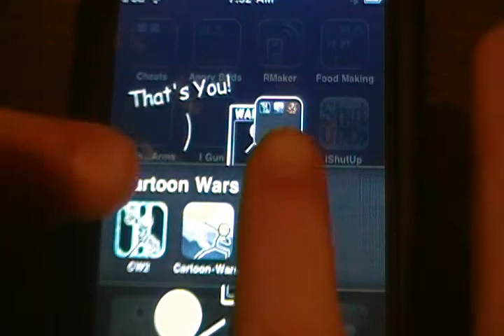IPOD APPS:Cartoon Wars Gunner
part 2 of cartoon wars.Captain J gets kicked out of his kingdom he builds a bow and arrow to get back his kingdom!upgrade his weapons,buy new weapons and survive